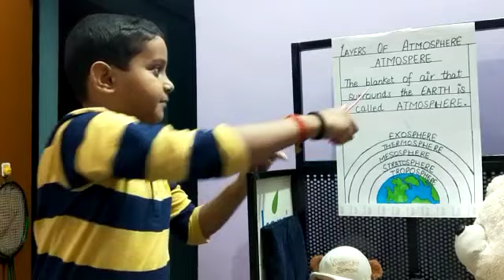Grade 4 B, Shaurya Pratap Singh, EVS, Layers of Atmosphere, TierBook 1, Unit B